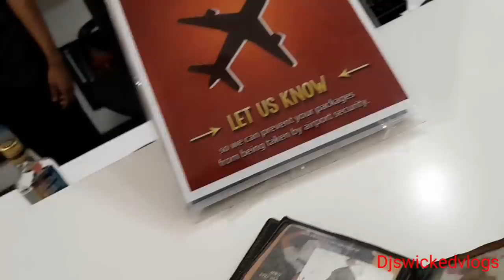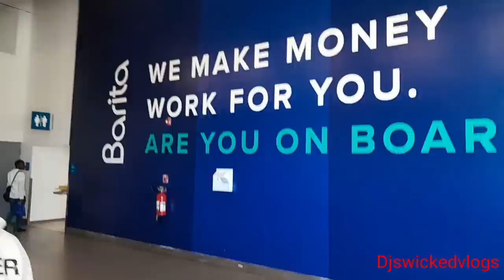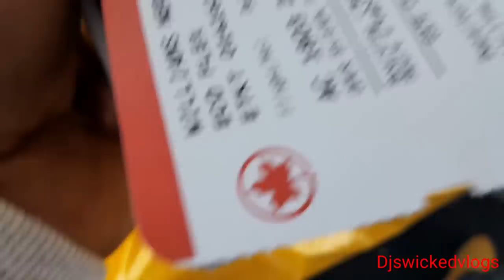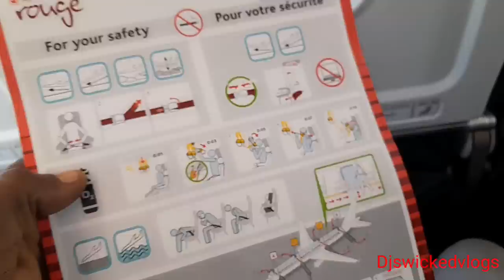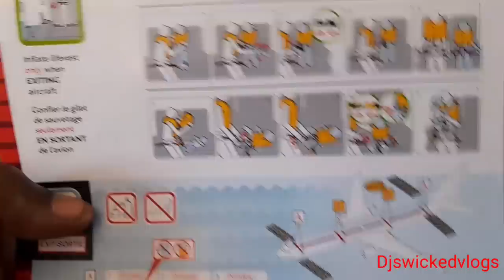My First Time Flying To Canada! Jamaican Farm Worker